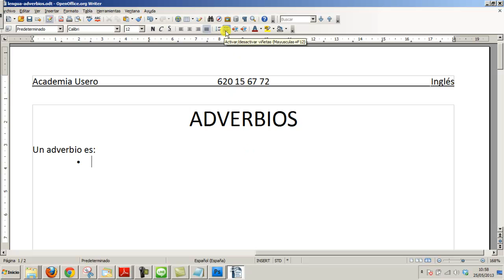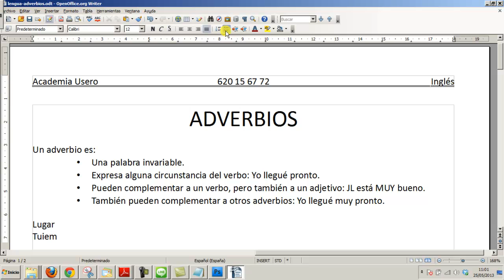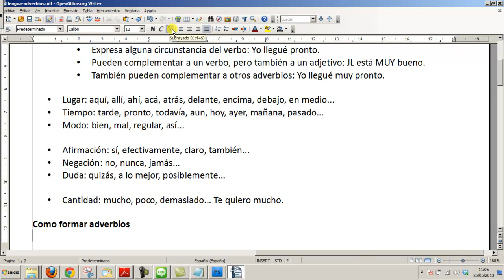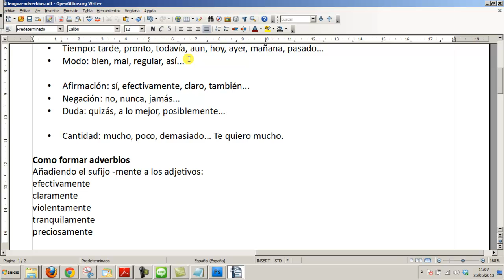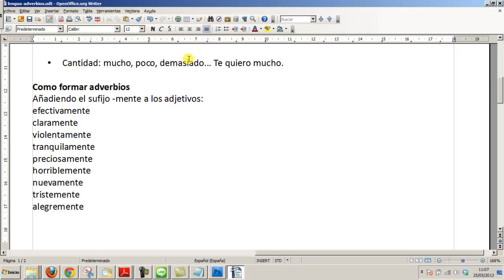Adverbios con ejemplos Lengua 1º ESO Academia Usero Estepona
Adverbios con ejemplos Lengua 1º ESO
Los adverbios son, según la RAE, "1. m. Gram. Palabra invariable cuya función consiste en complementar la significación del verbo, de un adjetivo, de otro adverbio y de ciertas secuencias.
2. m. Gram. Los adverbios como, cuando, cuanto y donde pueden funcionar como relativos correspondientes a los adverbios demostrativos así, según, tal, entonces, ahora, tan, tanto, aquí, allí, etc.; pueden tener antecedente expreso o implícito; p. ej., la ciudad donde nací; iré donde tú vayas.
3. m. Gram. Pueden también funcionar como interrogativos o exclamativos."
A nivel de 1º de ESO, los alumnos y alumnas deben identificar los adverbios, saber que son palabras invariables y reconocer de que tipo es: lugar, tiempo, modo, cantidad, afirmación, negación...
Academia Usero en Estepona, el centro de formación con más vídeos en Internet del Mundo presenta: Adverbios con ejemplos Lengua 1º ESO